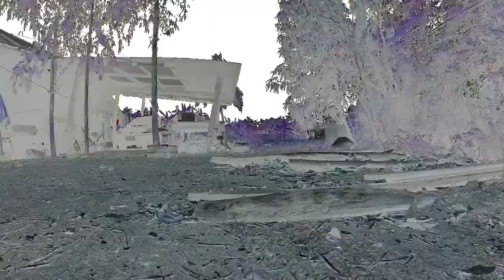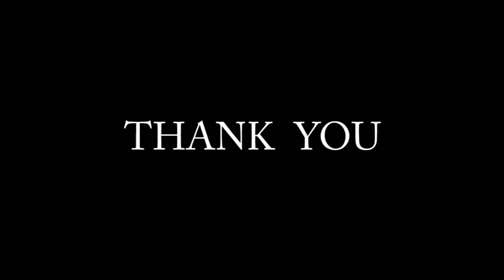FPV RC CAR V.1